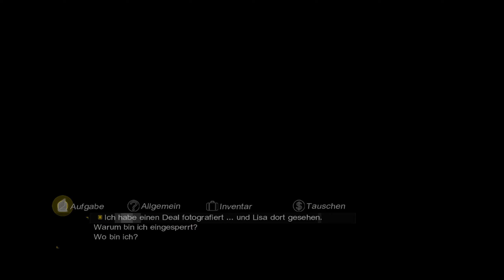11: Verschwommene Vergangenheit ✈ LOST: VIA DOMUS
11: Verschwommene Vergangenheit ✈ LOST: VIA DOMUS

► GOG: ...
► Steam: ...
► Origin: ...

Der Oceanic Flug 815 aus Sydney / Australien stürzt aus mysteriösen Gründen auf einer nicht eingezeichneten Insel mitten im pazifischen Ozean ab. Die Überlebenden lernen sehr schnell, dass sie hier zusammenhalten müssen, um zu überleben. Denn die Insel ist sehr gefährlich und birgt viele Geheimnisse… Sie schlüpfen in die Rolle eines bisher unbekannten Charakters und müssen nun versuchen, zusammen mit den aus der Serie bekannten Charakteren zu überleben und einen Weg von der Insel finden. Ihr Charakter leidet an Gedächtnisverlust und muss nun, mit Hilfe von Flashbacks und durch die Interaktion mit den bekannten Charakteren, herausfinden wer er ist und warum er auf der Insel ist.

Features:
* In acht Episoden wird eine bis jetzt nicht bekannte Geschichte erzählt; mit allen bekannten Charakteren aus der Serie.
* Viele verschiedene Arten von Rätseln; das Spiel bietet großen Langzeitspielspass.
* Aus der TV-Serie bekannte mysteriöse Atmosphäre mit dem typischen Landschaftsbild im Spiel.
* Interaktion mit den bekannten Charakteren um z.B. spezielle Gegenstände zu bekommen.
* Kämpfen Sie um Ihr Leben in Situationen, die Ihnen keine andere Wahl lassen.
* Mit den deutschen Stimmen der TV-Darsteller
* Spiel komplett in Deutsch.